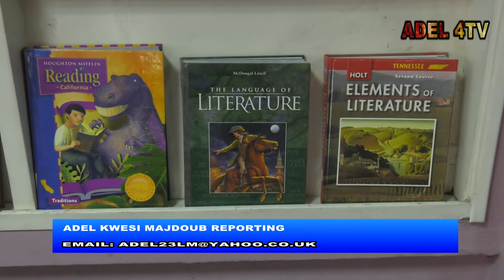"You WON'T Believe What the first lady Just did to Celebrate Reading!"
Ghana's First Lady has launched the 2019 year of reading campaign at a ceremony in Accra.

The event also witnessed the relaunch of the mobile library services by the Ghana Library authority, and the opening of its new book processing, acquisition, and distribution units.
The Year of Reading campaign is an initiative by the Ghana library authority (GhLA), supported by the Ministry of Education and partners, with the overall goal to reignite Ghana's passion for literature.
It is to promote literacy and life-long learning, introduce new access points for the public to engage with GhLA libraries, and create an enabling environment for learning across the rest of the library network.
It is also to improve book collection and create accessibility to reading materials through technology.
Executive director of the Ghana Library Authority, Hayford Siaw noted, that GhLA has put together several activities to enhance the reading habits of the youth.
He highlighted some interventions by GhLA to boost its operations.
Deputy minister of education in charge of general education, Dr. Yaw Osei Adutwum urged all to join in promoting reading among the youth in the country.
First Lady, Rebecca Akufo-Addo commended GhLA for its renewed strength to enhance its services and encourage reading among the youth.
The first lady also unveiled resource materials for educators to promote reading, and 30,000 books were donated by the book aid to the Ghana Library Authority.